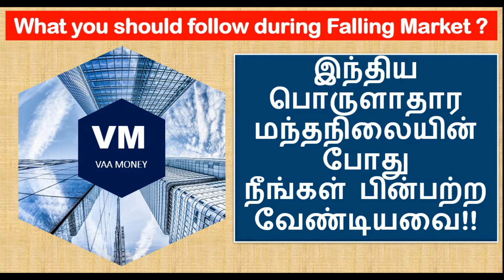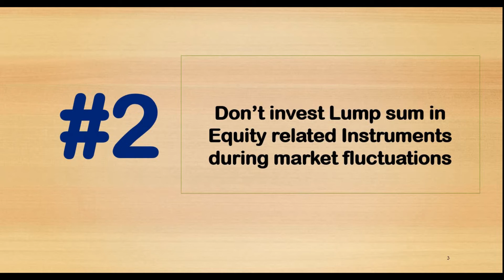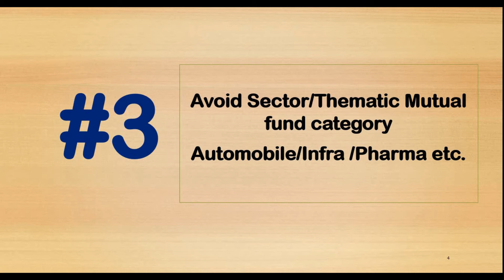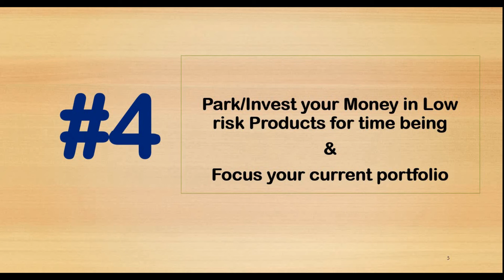What you should do during Falling Market || India Economy || Tamil || Vaamoney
Indian stock market indices Sensex and Nifty fell sharply while the rupee also suffered a big loss against the US dollar

Broader markets were also weak with the BSE midcap and small cap indices

Lower growth estimates for the year after GDP growth decelerated sharply to 5%

Weakness in private consumption and investment

உங்கள் முதலீடுகளை Groww (App or website) மூலம் தொடங்க